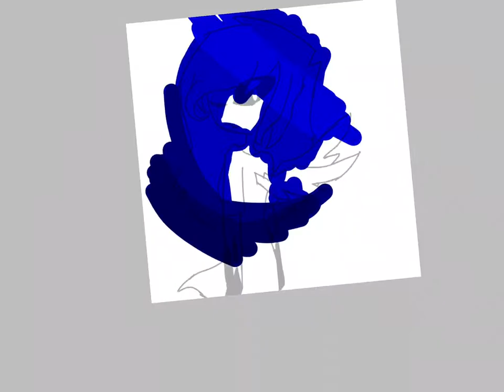Kasey the Demon | Speedpaint